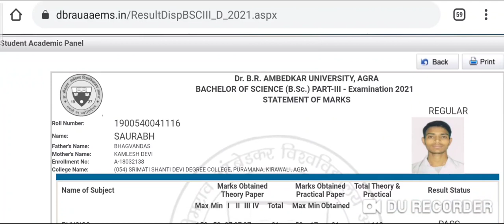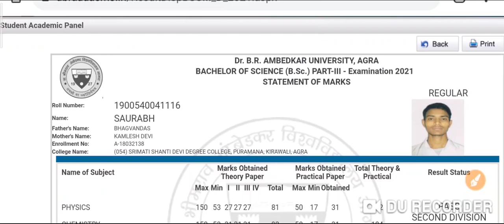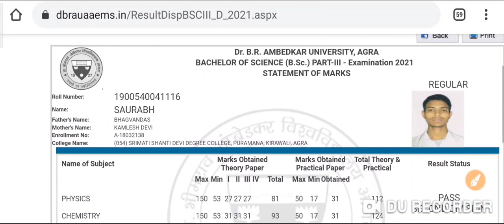Agra University Result 2021 | DBRAU Result 2020-21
इस वीडियो में आपको DBRAU के रिजल्ट के बारे में बताया गया है ।।।

search topics:-

dbrau result 2021 bsc
dbrau result 2021 kb aayega
dbrau result 2021-22
dbrau result 2021 ba 2nd year
dbrau re exam result 2021
dbrau exam result 2021
dbrau agra result 2021
dbrau 2021 ka result kab aayega
dbrau result 2021 b com
ba result 2021 dbrau
dbrau result date 2021
dbrau promoted result 2021
dbrau main exam result 2021
agra university result 2021 kab aayega
bsc agra university result 2021
agra university result date 2021
agra university ba result 2021
agra university 1st year result 2021
agra university ka result 2021
bcom result 2021 agra university
bsc result 2021 agra university
agra university exam result 2021
agra university main exam result 2021
dr bhimrao ambedkar university result 2021
dr bhimrao ambedkar university agra result 2021